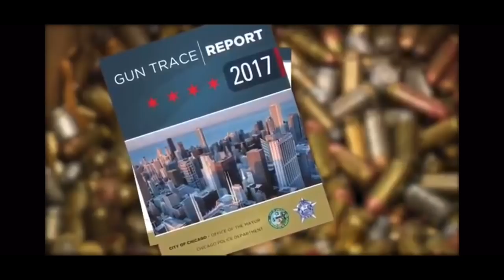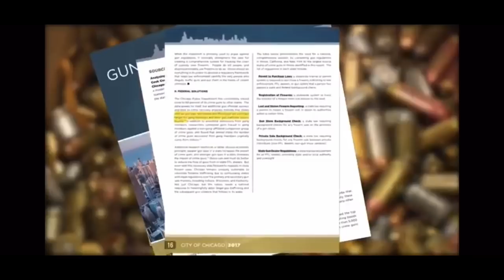SNTV UPDATE!! Tune in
Background beat by Natural Borne killa